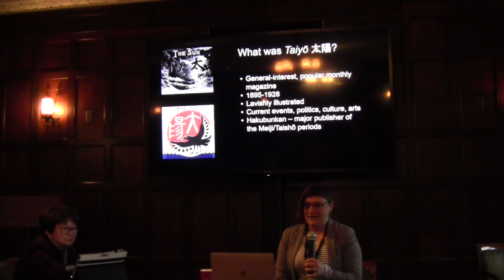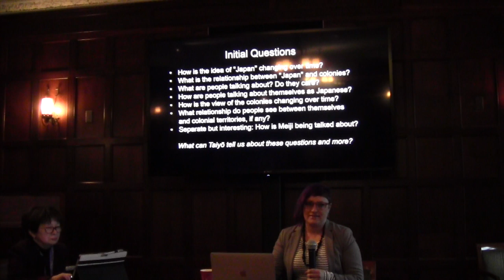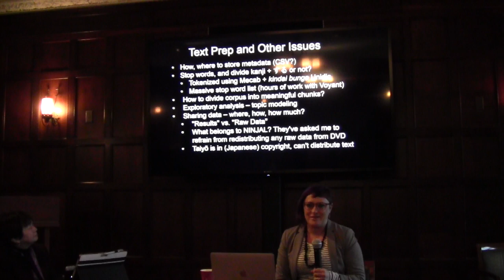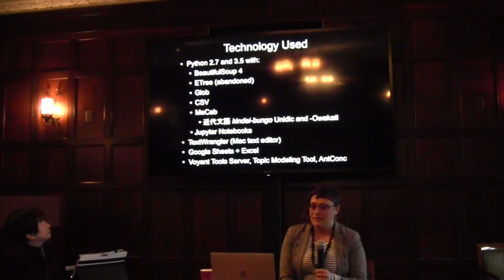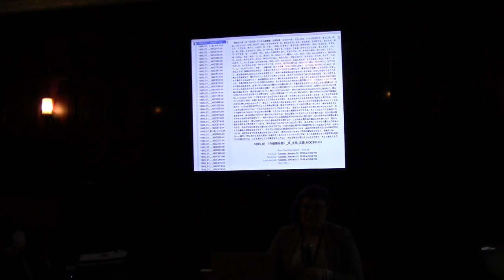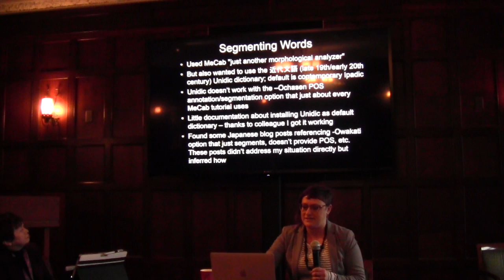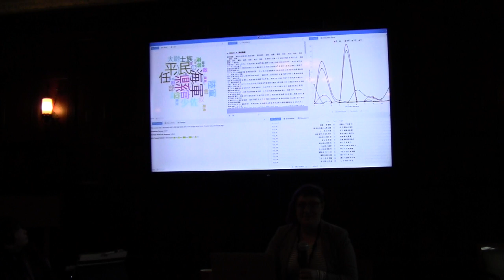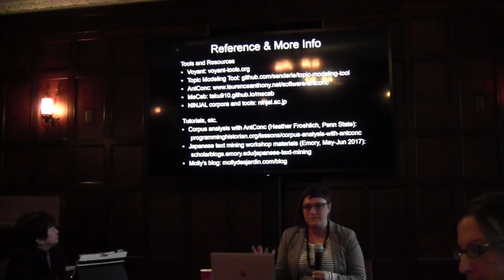Molly Des Jardin--The Language of Empire in Taiyō Magazine, 1895-1925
This video is encoding with Japanese language texts